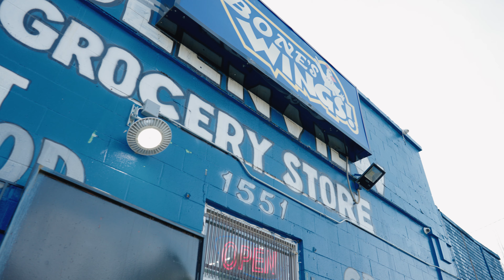Sayless | Bruce Wayne | Official Video | Shot By. LMB FILMZ